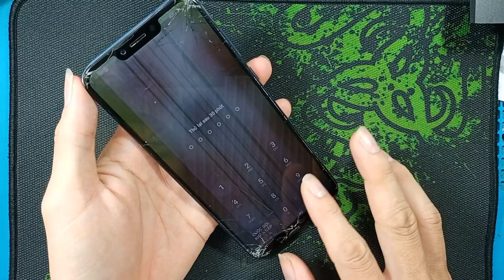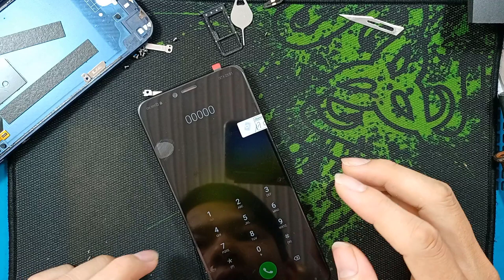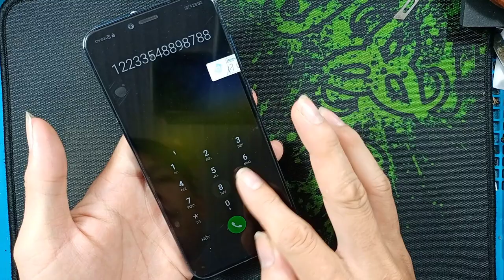Thay màn hình Honor Play (xiaomi)